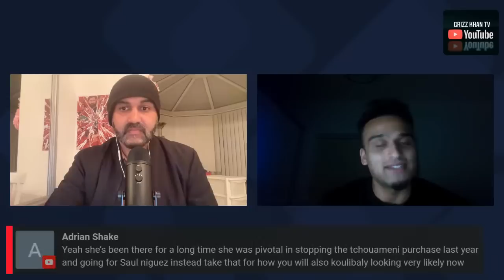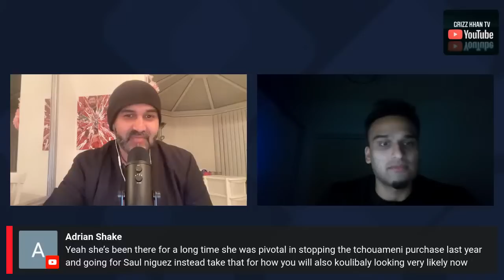THE DAILY GRIZZ🤝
Too busy to have caught up the news as it was breaking? Well Grizz is here with your daily round up of all the football news/headlines surrounding the premier league mainly.

The Artwork & Design on Grizz Khan TV is done by the very talented, Mr. Steel. His twitter and website can be found below.

FOLLOW MR. STEEL ON TWITTER

Grizz Khan TV’s content primarily focuses on Liverpool FC and all relevant matters. It is led by media star Grizz Khan who features regularly on hit shows ‘The Big 6ix Show’ and ‘Gas Tank’, 90min Football. On the channel, you can expect fast paced and highly entertaining shows combined with expert analysis and heated debates. Alongside regular pre and post-match content, Grizz Khan TV also features popular weekly shows (RedFellas, Khanage, Kall in Khan, The Daily Grizz, The Tic Tac Transfer Show & Young Bucks). With guests from all over the sports media world, Grizz Khan TV engages with many conversations in the football world, including European Football and Transfer Rumours. With the channel in its infancy and growing at a rapid rate, expect more unique and refreshing content to come!